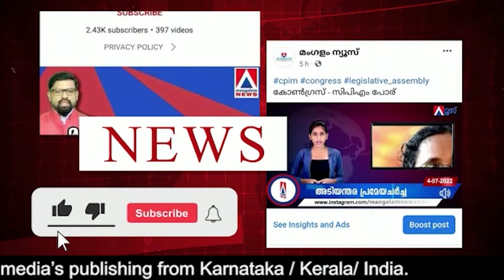യെച്ചൂരിയുടെ പ്ലാൻ ബി റെഡി